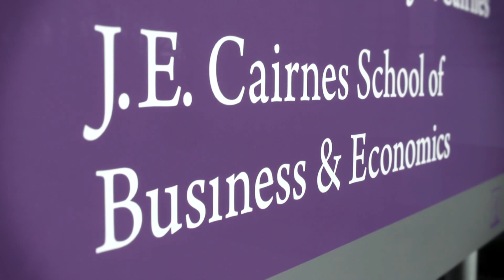MSc (Health Economics) at NUI Galway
NUI Galway's MSc (Health Economics) is one of the top Health Economics Masters in the world.